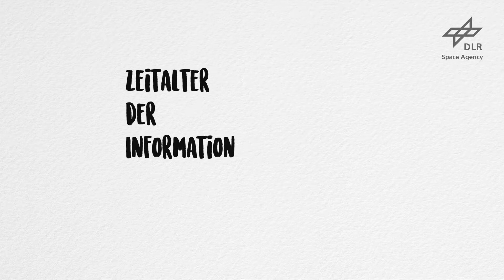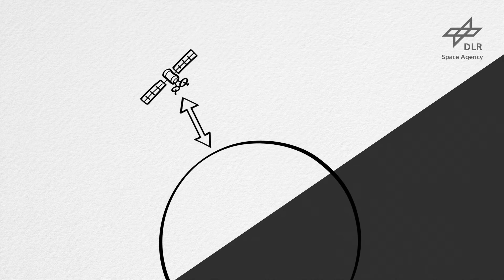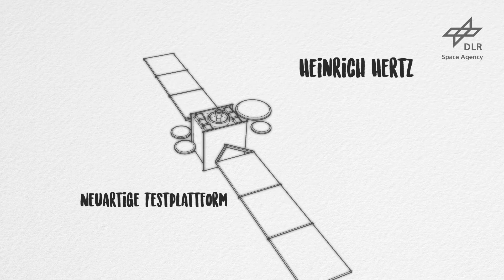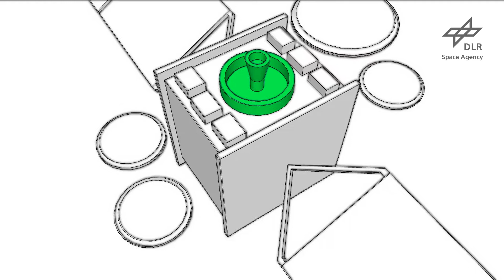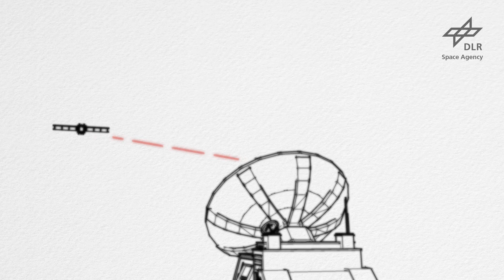Ein Kleintransporter im Weltall - die Satellitenmission Heinrich Hertz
Heinrich Hertz als "Übertragungshelfer" für andere Satelliten

Die Heinrich Hertz-Mission hat gleich mehrere ambitionierte Ziele. Eines davon ist es, neue Technologien für die Satellitenkommunikation auf ihre Weltraumtauglichkeit zu testen. Die Bedingungen, unter denen die Technik im Weltall funktionieren muss, sind sehr anspruchsvoll: Sie ist extremer Hitze und Kälte, Vakuum und Schwerelosigkeit ausgesetzt. Haben die Komponenten diesen vor-Ort-Test (die sogenannte In-Orbit-Verifikation) erfolgreich durchlaufen, so minimieren sie bei einem Einsatz auf zukünftigen Satellitenmissionen das Ausfallrisiko.

Rund 20 Experimente zur Kommunikations-, Antennen- und Satellitentechnik werden außerdem an Bord des Heinrich Hertz-Satelliten durchgeführt. Die Versuche wurden von Wissenschaftsinstituten und Industrieunternehmen entwickelt und gebaut, die damit neue Kommunikationsdienste testen werden. Mit dem Projekt Heinrich Hertz soll zudem die Fähigkeit der deutschen Industrie, eigenständig Kommunikationssatelliten-Systeme und -Plattformen zu entwerfen, zu bauen und zu starten (Systemfähigkeit) erhalten und ausgebaut werden.